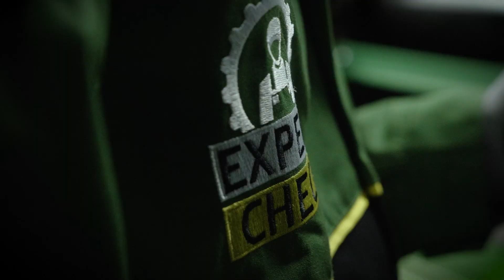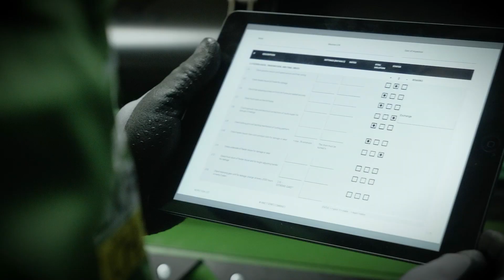Expert Check - Erntemaschinen